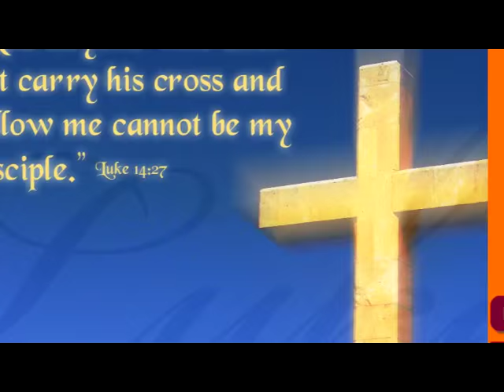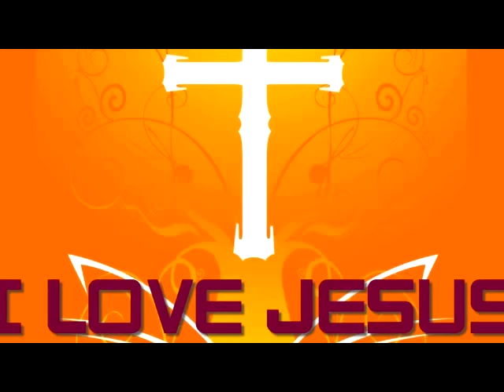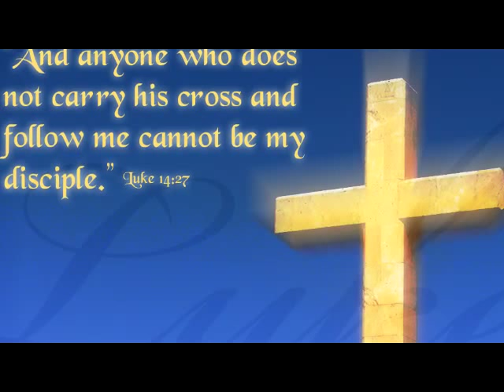10 Karen song When I look to the Cross